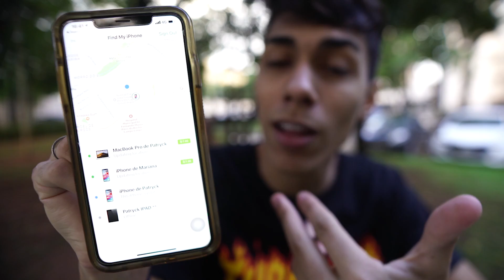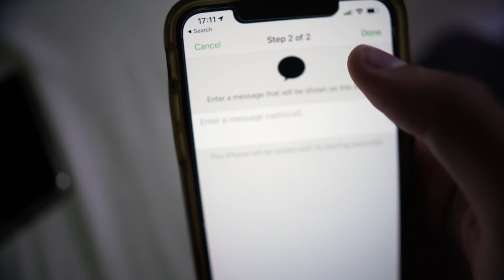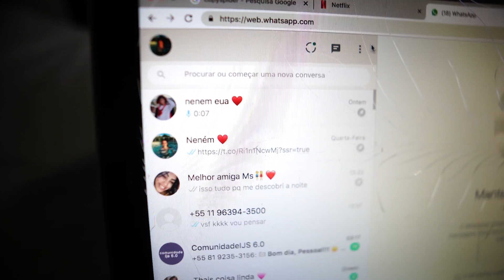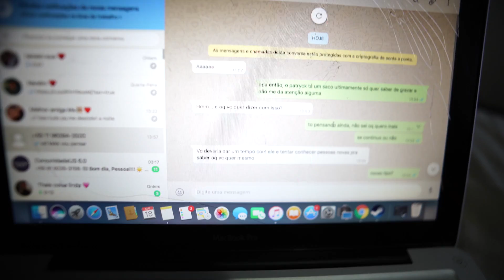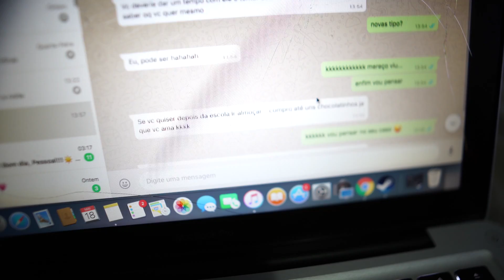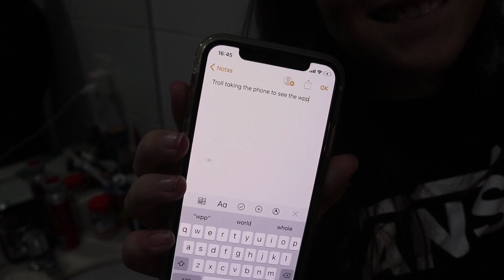descobri conversa de traição da minha namorada !! ‹ Ine ›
✖ Vamos 15.000 gosteis pra mais vlogs aqui no canal !
► hoje eu fui invadir o whatsapp da minha namorada e descobri uma conversa de traição no celular !